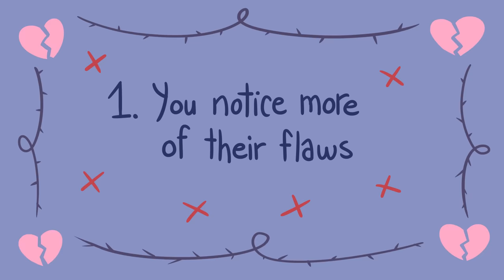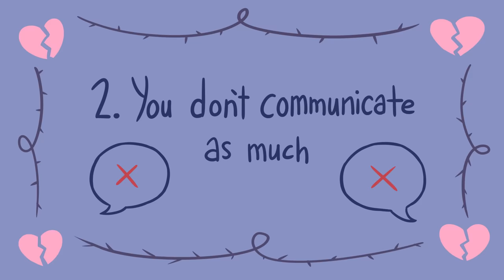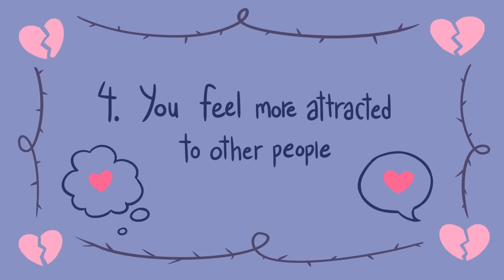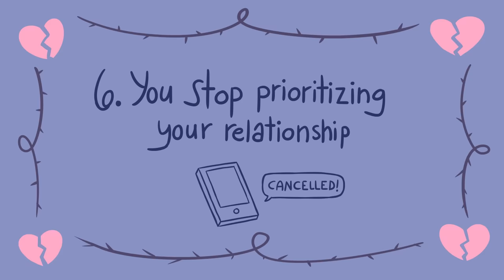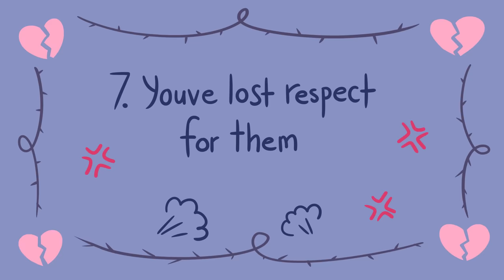7 Signs You Are Falling Out Of Love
Every time we fall in love, a part of us is always hoping that we’ve finally met the one we’re going to spend the rest of our lives with. That’s why it’s so hard for us to make up our minds about whether or not we should leave a relationship when we no longer feel happy.  Staying for the wrong person is only going to fill you with more discontentment as time goes on. Do you agree?

If you want to know whether you're partner is the one falling out of love instead, you can check out our video titled "5 Signs Your Partner is Falling Out of Love with You"

Credits:
Script Writer: Chloe Avenasa
Script editors: Rida Batool
VO: Lily Hu
Animator: Tris Canimo
YouTube Manager: Cindy Cheong

Song: Sad Piano Music
Artist: MRTN

References:
Sailor, J. L. (2013). A Phenomenological Study of Falling Out of Romantic Love. Qualitative Report, 18, 37.

Lopez-Cantero, P., & Archer, A. (2020). Lost without you: the Value of Falling out of Love. Ethical Theory and Moral Practice, 1-15.

Shah, M. (2009). Falling Out of Love?. Berkeley Scientific Journal, 12(2).
Lee, B., Dove, N. L., Agnew, C. R., Korn, M. S., & Mutso, A. A. (2010).

Predicting nonmarital romantic relationship dissolution: A meta‐analytic synthesis. Personal Relationships, 17(3), 377-390.

Rodriguez, A. E., Hall, J. H., & Fincham, F. D. (2013). What predicts divorce and relationship dissolution?. In Handbook of divorce and relationship dissolution (pp. 101-128). Psychology Press.